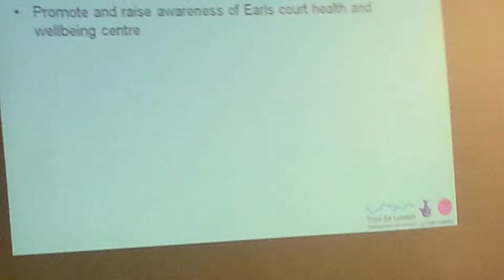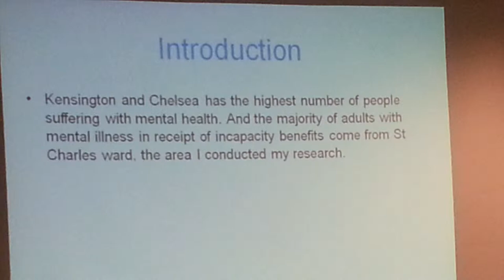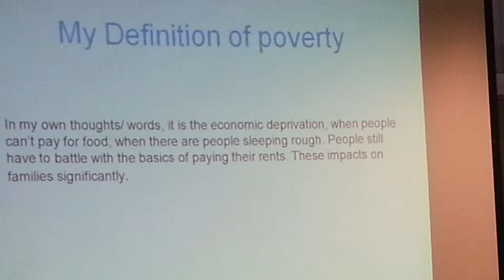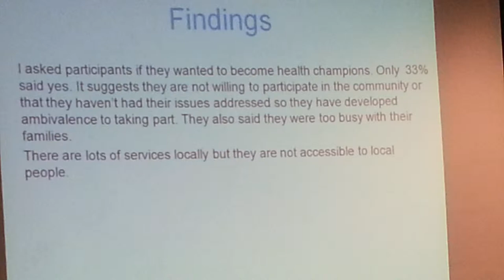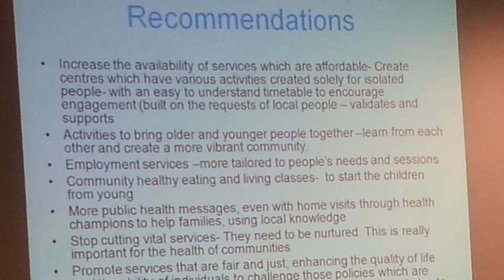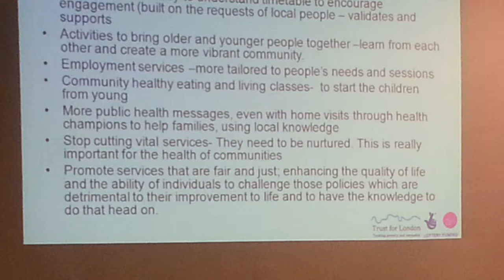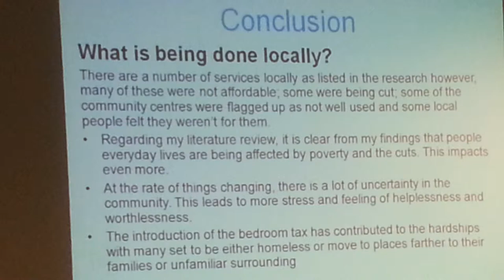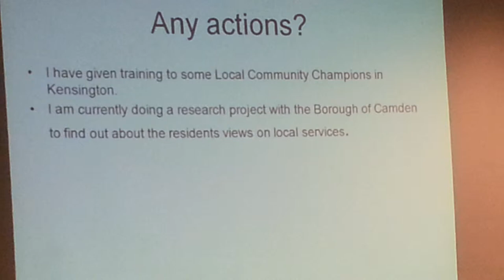Poverty Within Kensington and Chelsea 2013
Hafsa Mohammed presents "Poverty Within Kensington and Chelsea 2013"